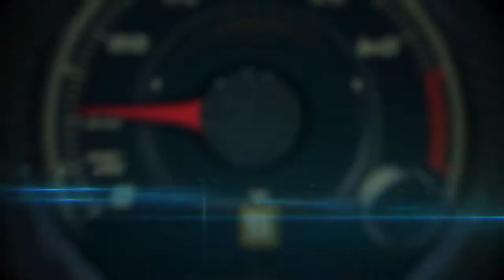2015 KIA Soul EV AC System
Kia Motors America (KMA) is kicking off the implementation of a robust charging network in advance of the Soul EV going on sale in California during the third quarter of this year.  With Kia’s addition of 17 new DC fast chargers to California’s already-existing network of 198, charger availability will be increased nearly nine percent statewide by year-end.  KMA’s EV charging infrastructure plan provides Soul EV buyers with broad coverage, flexibility and excellent support, and Kia’s networking partnership with Greenlots will connect customers to DC fast chargers in convenient locations throughout California.  Select Soul EV dealers in Northern and Southern California will be fitted with multiple Level 2 240v chargers and ABB’s 50kW Terra 53 CJ DC fast charger, which can charge the Soul EV’s battery from empty to 80 percent in about 33 minutes, to help build range confidence.  Designed for the “charge and go” segment, the Terra 53 multi-standard DC charging station is ideal for use at car dealerships, fuel stations and high-turnover parking applications.  The Kia dealership locations with available charging stations will be announced closer to the Soul EV’s on-sale date later this year, and following the California launch of the Soul EV, select additional markets are set to come online in 2015.